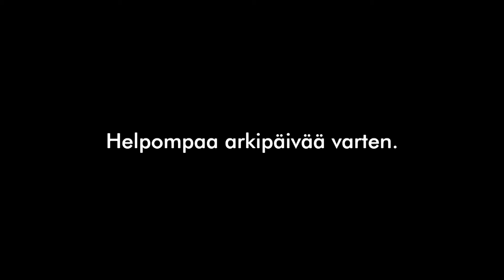Liitäntä mikroputket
50% enemmän mikroputkia NS2:ssa ja NS4:ssa. Soveltuu markkinoiden uudelle filoformtiivistykseen.